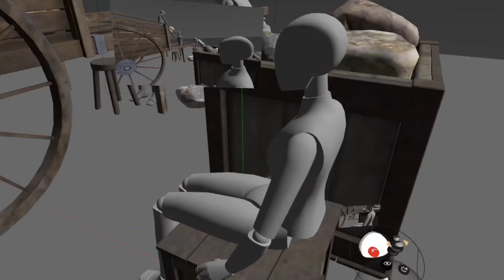Virtual Filmmaking using Gravity Sketch : Establishing shots using Viewpoints